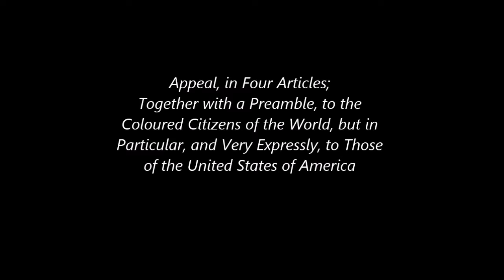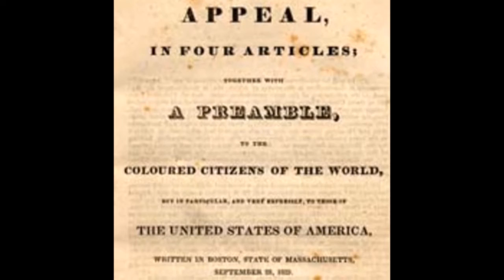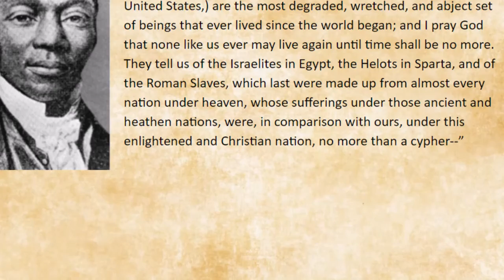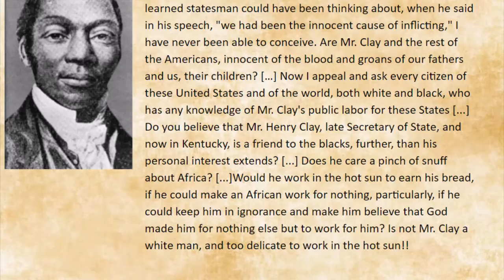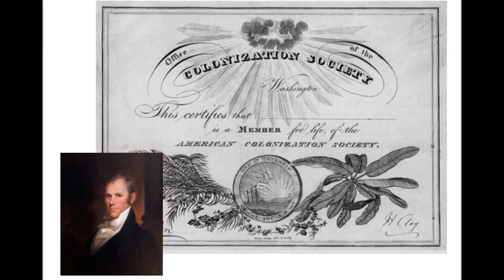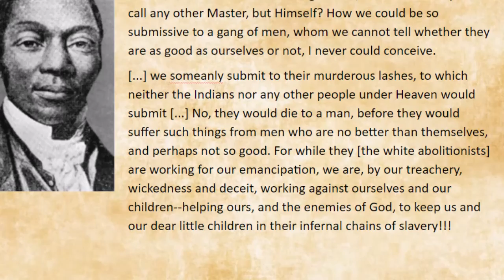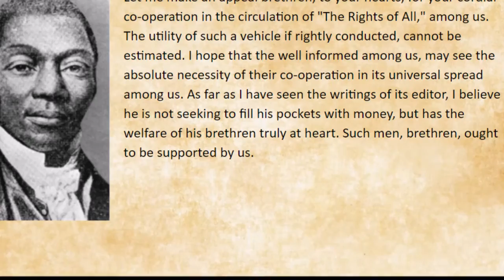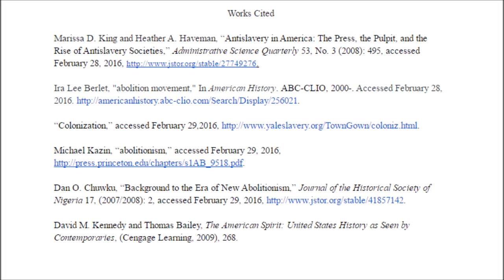David Walker's Appeal Close Analysis